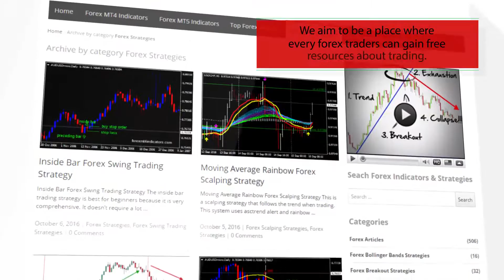Ergodic Ticks Volume Indicator – indicator for MetaTrader 5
Download Ergodic Ticks Volume Indicator – indicator for MetaTrader 5

-About-

Forex Strategies
Forex Indicators
Forex Systems